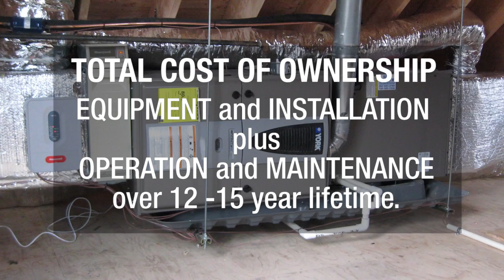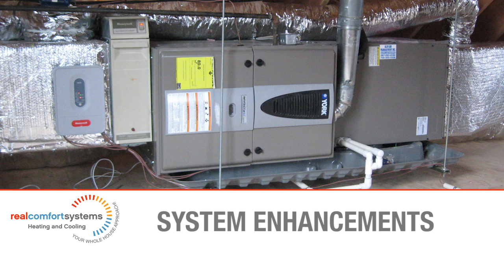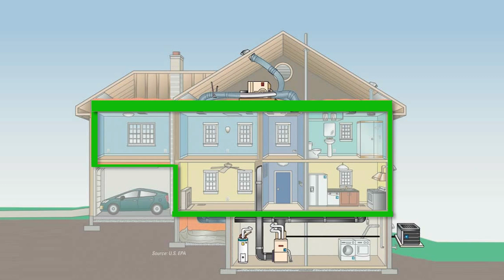Real Comfort Systems - Our Services